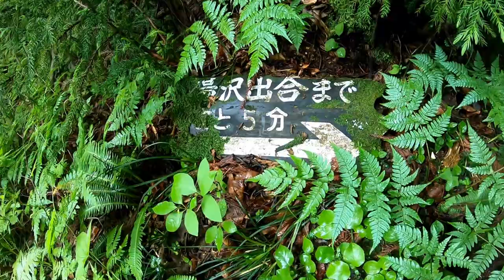【御神楽岳の蝉が平コース】😂ここに鎖ついてないなんて（途中撤退編）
怖いの好きには超オススメの山ですが、一人で行くのは絶対やめた方がいいです。
注：二人以上で

関連動画
10分で観る富士山の登山ダイジェスト【吉田ルート】How to climb Mt. Fuji in 10 mins.